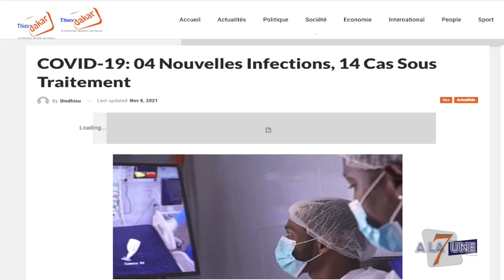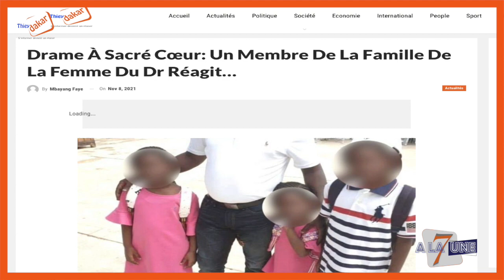Drame a sacré cœur, la réaction de la mère des enfants, 1 mort dans effondrement d’un immeuble